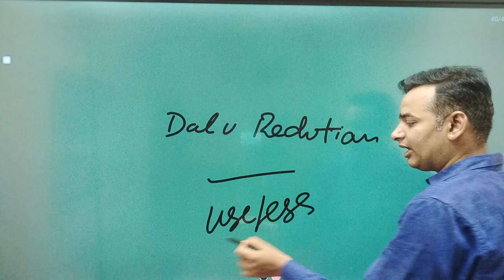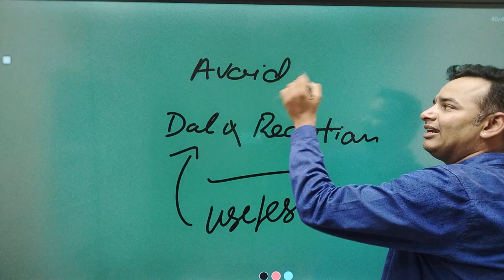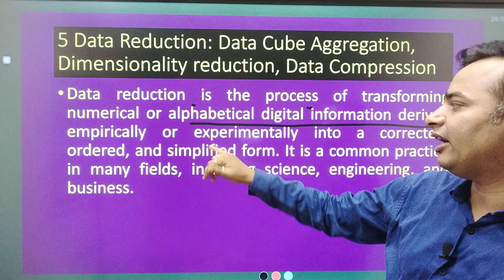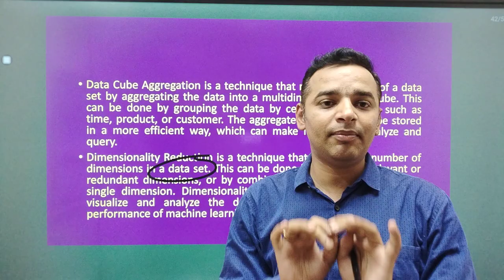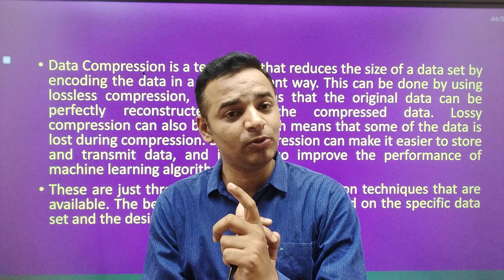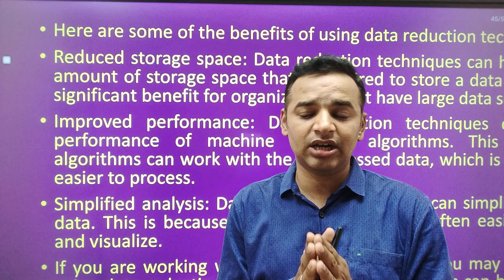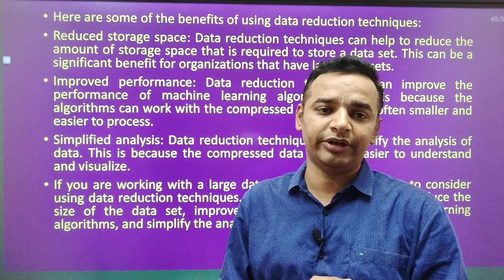Business Data Warehouse and Data Mining Important questions | अंतिम प्रहार 🔥 5/12🔥| MBA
For Support us Our UPI ID:
 anandvyas123@okaxis